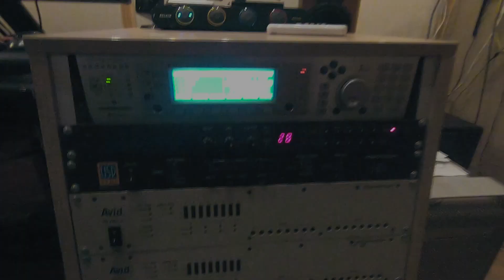In Life #4 / Новий етап, In Signs Pro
Робимо репетиції, відпочиваємо, ще більше насичуємо наші дні.
Переходимо на новий рівень в нашій музиці. З кожнем днем ми долаємо не одну сходинку, а відразу поверх👌